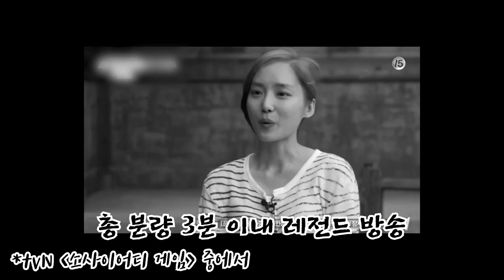광탈 나미춘 놀리는 콩진호 with 신난 배성재